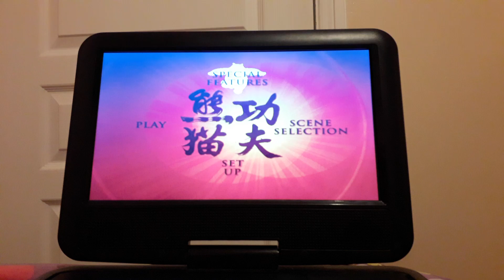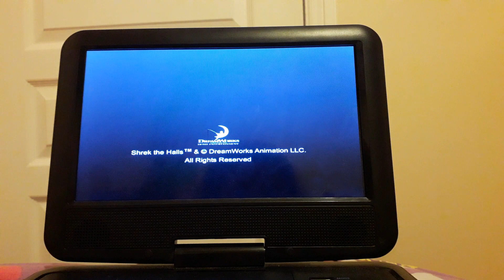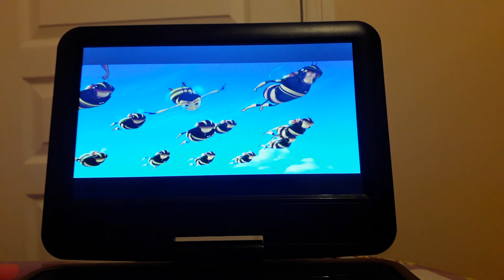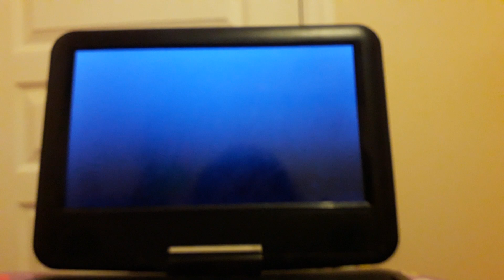Trailers to Kung Fu Panda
These are the trailers on my UK 2008 DVD of Kung Fu Panda. Enjoy!